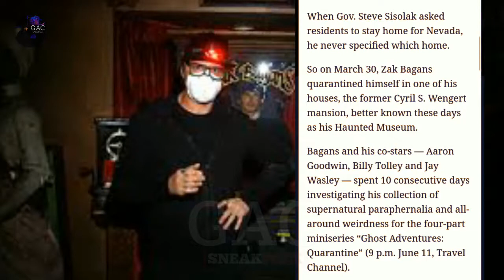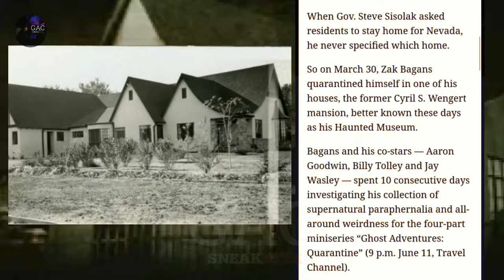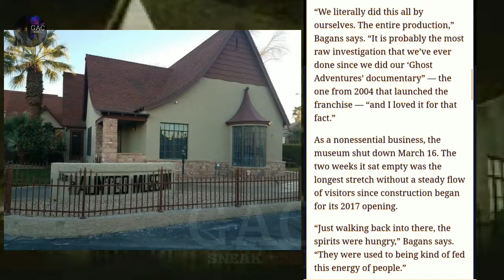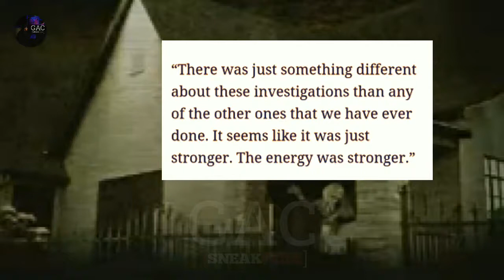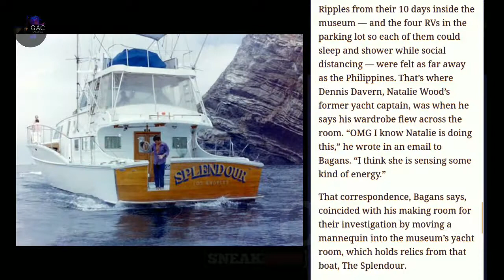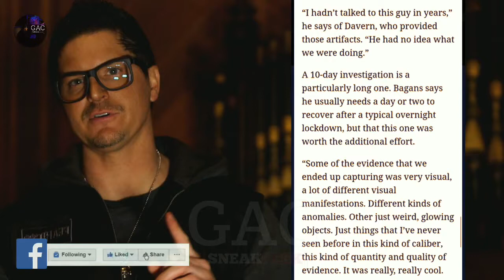Zak Bagans The spirits were hungry during new Ghost Adventures miniseries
Quarantine: Perimeter of Fear

The crew begins their unprecedented lockdown at Zak's Haunted Museum to monitor paranormal activity inside the shuttered building during the COVID-19 pandemic. The guys hit the ground running as they investigate demonic dolls and the Jack Kevorkian room.

Zak Bagans and his co-stars — Aaron Goodwin, Billy Tolley and Jay Wasley — spent 10 consecutive days investigating his collection of supernatural paraphernalia and all-around weirdness for the four-part miniseries “Ghost Adventures: Quarantine” (9 p.m. June 11, Travel Channel).

“We literally did this all by ourselves. The entire production,” Bagans says. “It is probably the rawest investigation that we’ve ever done since we did our ‘Ghost Adventures’ documentary” — the one from 2004 that launched the franchise — “and I loved it for that fact.”